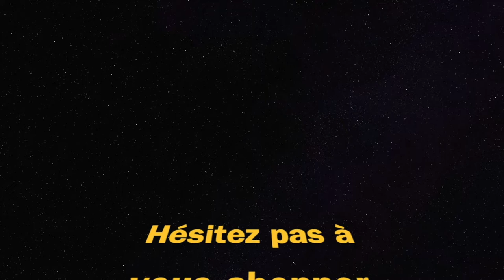CLASSE PISTOLET AUTOMATIQUE (Call Of Duty Warzone)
meilleure classe pistolet automatique automatic pistol call of duty Warzone rebirth island best class setup